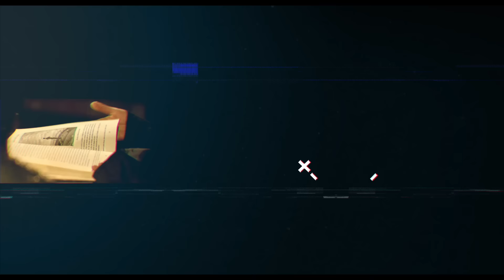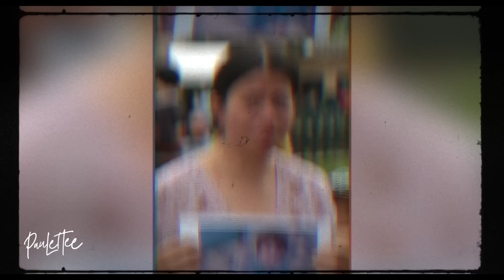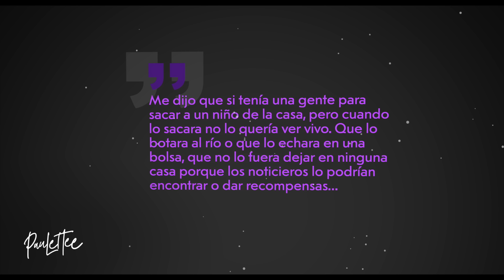¡Le HIZO PENSAR que se lo HABÍAN LLEVADO! - Paulettee